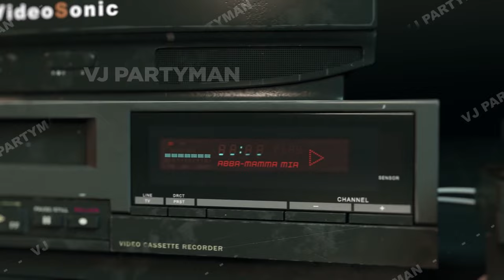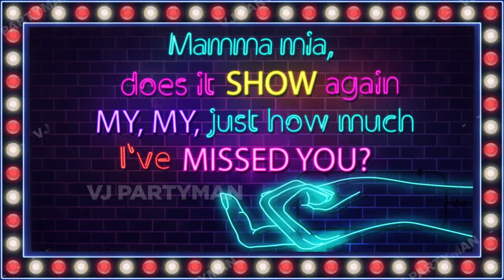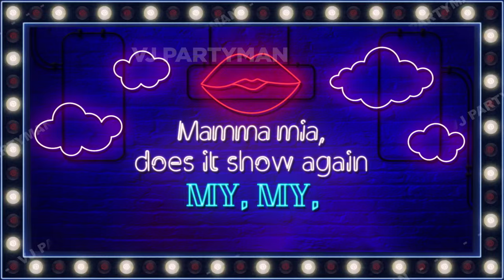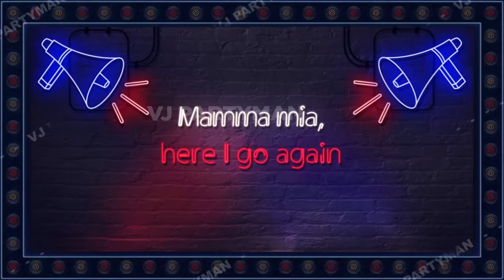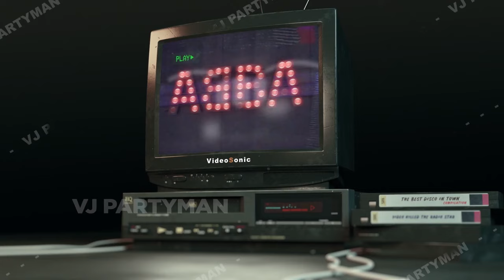ABBA - Mamma Mia ( 𝘋𝘫 𝘗𝘢𝘶𝘭 𝘏𝘢𝘳𝘸𝘰𝘰𝘥 𝘙𝘦𝘮𝘪𝘹 )(𝙑𝙟 𝙋𝙖𝙧𝙩𝙮𝙢𝙖𝙣 @vjpartymancroatia Disco Music Videos For Djs